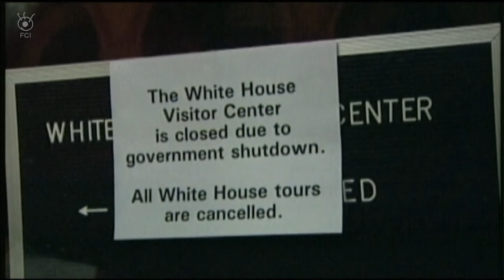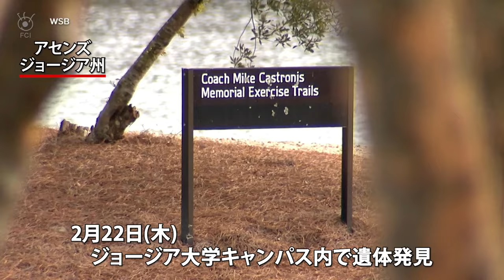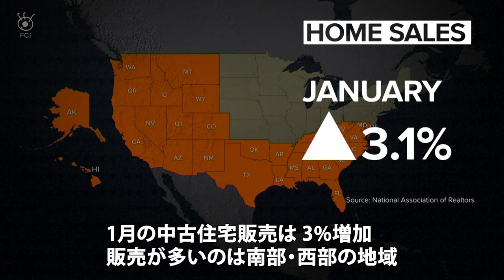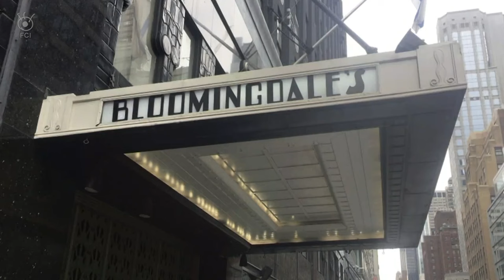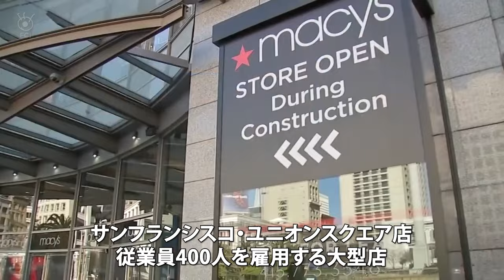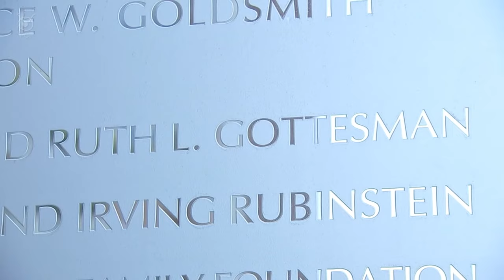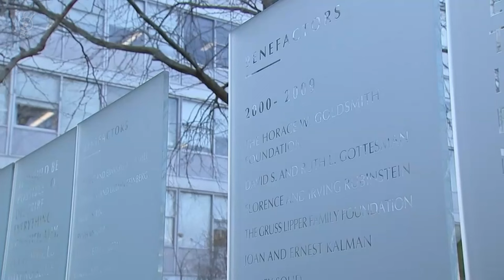３月１日 １週間のアメリカABCニュース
00:00　オープニング
00:41　テキサスで大規模山火事　中部では竜巻被害
03:11　政府閉鎖危機再び　バイデン政権へ逆風
06:28　ジョージア女子大学生殺害事件　犯人は不法移民
09:17　住宅販売堅調　高い住宅ローン金利に“慣れ”？
11:12　老舗デパートメーシーズ　150店舗を閉鎖
12:33　ニューヨークの医科大学　巨額寄付で学費無償化